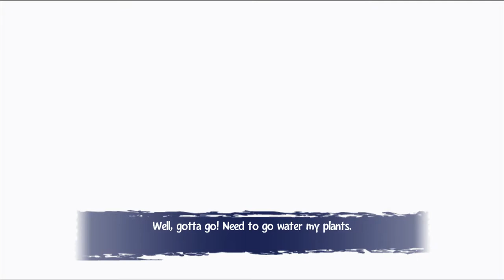lets play Rayman 3 #8 this game is scary!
in this episode the bois discover the hidden world of adult animation